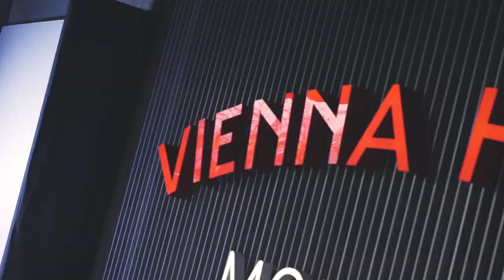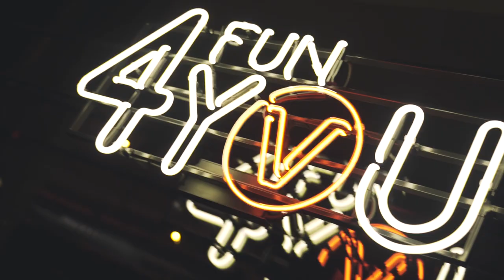Vienna House Mokotow Warsaw – Opening Gala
Vienna House Mokotow Warsaw celebrated its opening on 11 April 2019. In the event banquet over 250 guests took part. During the event Polish opera singer Izabela Kopeć gave her recital House Opera Diva. The event was led by Monika Mrozowska. Among guests were several Polish celebrities, i.e. Paulina Smarz-Kurzajewska, Andrzej Pągowski, Marek Kaliszuk, Ryszard Rembiszewski, Piotr Metz, Iwona Kompała (Ivs Alter), Ryan Socach (Kult America), as well as Vienna House representatives, including Rupert Simoner - CEO, Martin Ykema – COO, Johanna Weichselbaumer – CFO and Marta Karteczka – GM of the Vienna House Mokotow Warsaw.